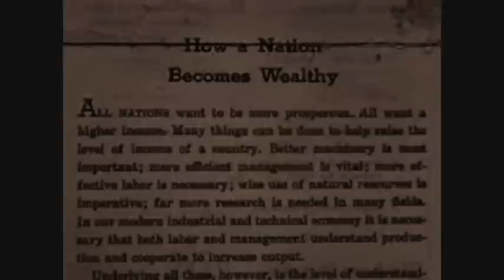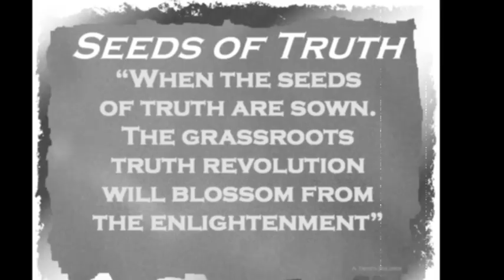Plan C - Consensus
Track Artist: Consensus
Track title: Plan C
Instrumental: Sonatra - Snowgoons
Song and video by A/V Revolution Records artist Consensus adressing the theme of  education, the exploitation of LEDC's and  the working class.
READ UP on the Freedom of Infomation Act. Learn your human rights and help to develop an 'informed' sustainable future.

AWARENESS and ACTION are paramount.
Thanks for listening
Peace